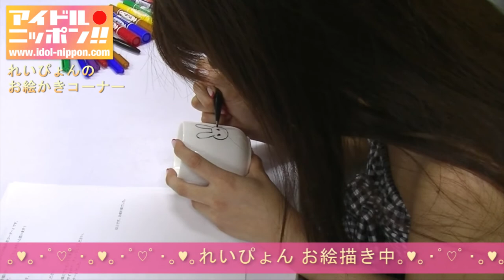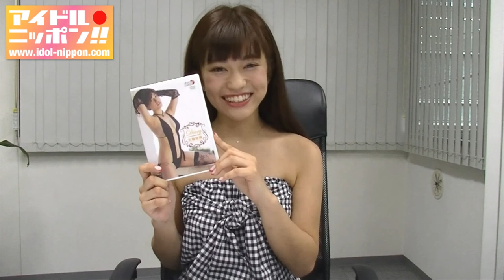【大澤玲美】2ndDVDコメント＆インタビュー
■大澤玲美「Diary」
成長するダイヤの原石、大澤玲美ちゃんの最新DVDは“大人カワイイ”

大胆な黒水着からセーラー服姿まで、玲美ちゃんのキュートさと
大人の色気が詰まった1枚！
完璧な美貌とFカップの大胆すぎるボディで、ファッション誌でのモデル姿からは想像できないセクシーな姿は絶対必見！！

出演者：大澤玲美